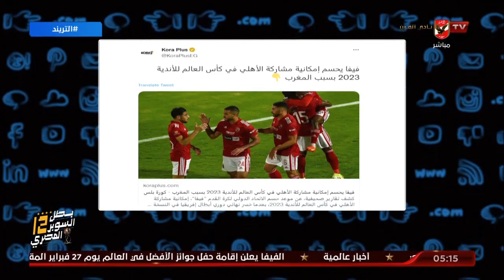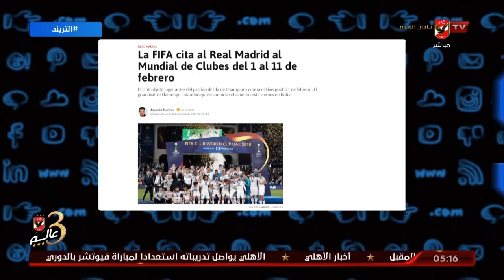هل يشارك الأهلي في كأس العالم للأندية في حال إقامتها في المغرب محمد سعيد يوضح التفاصيل